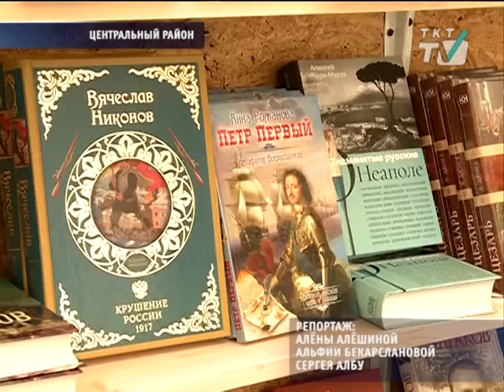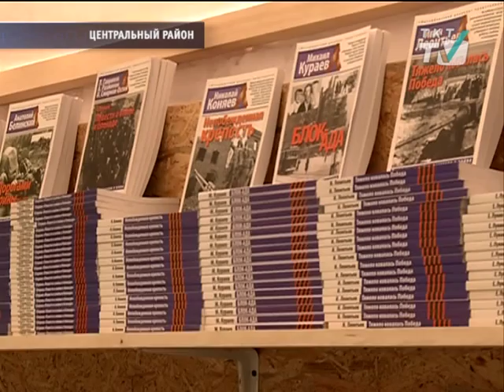На Малой Конюшенной открылись "Книжные аллеи"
Организаторы обещают - в этом году  литературная ярмарка дойдет и до окраин города.
tkt-tv.tv